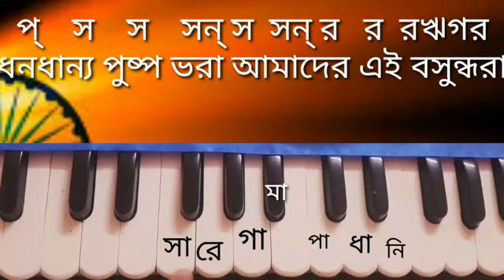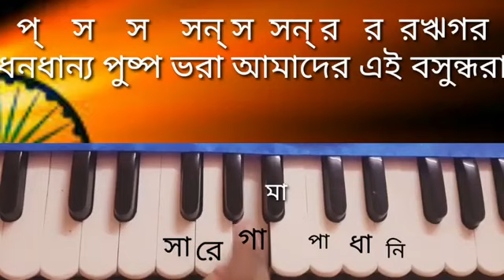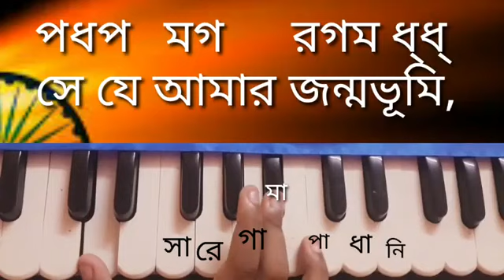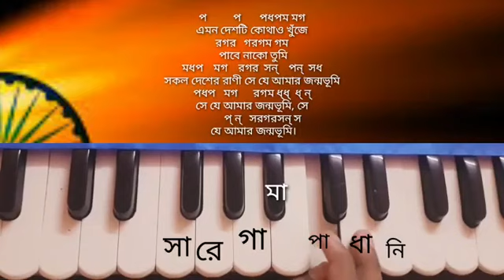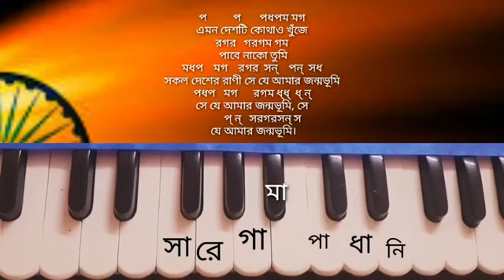Dhono dhanyo puspo vora harmonium tutorial | ধনধান্য পুষ্প ভরা | patriotic song notation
online এ কিবোর্ড  শেখার জন্য যোগযোগ করুন